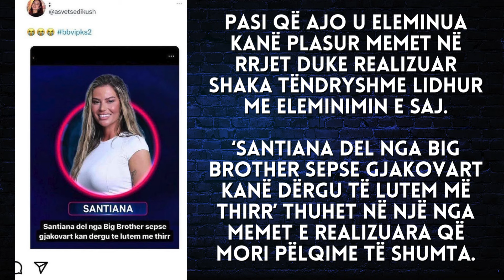Santiana u eleminua nga BBV pasi gjakovart kanë dërguar ‘Të lutem më thirr’, plasin shakatë në rrjet